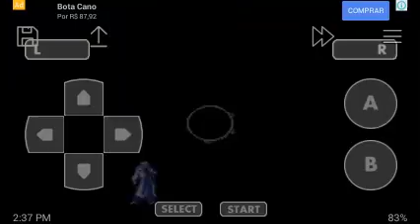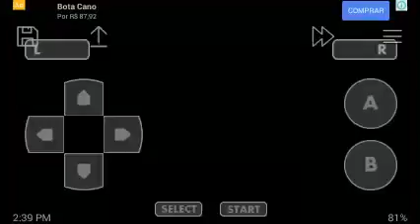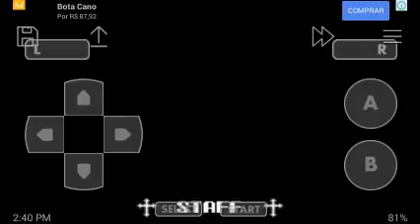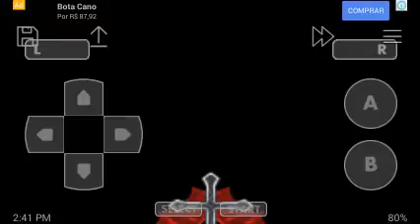Jogatina Castlevania Aria of Sorrow #12 Final do Eclipe e do Caos